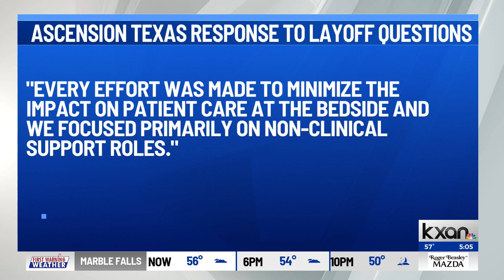Ascension confirms layoffs in Texas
Healthcare company Ascension has confirmed it laid off employees in Texas.